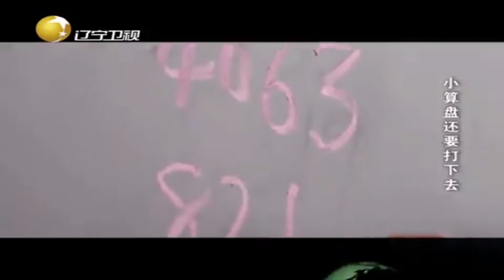两万五千里长征，两弹一星发射，算盘参与历史大事件丨老梁观世界